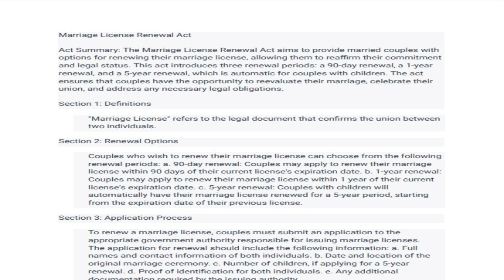license renewal act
Breakdown of The License Renewal Act of 2023. Marriage is not forever anymore. So Let's take it out of The Church and put a time limit on that Love!